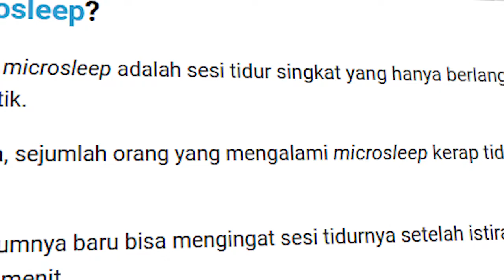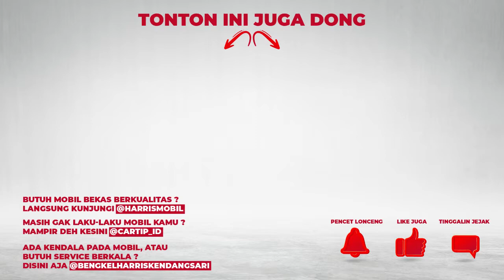APA SIH MICROSLEEP ? PENYEBAB DAN CARA MENGATASI !!